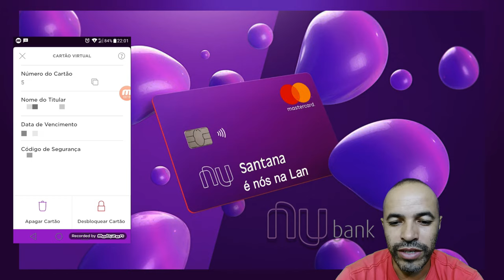Nubank Rastreando o Cartao Físico no App e Criando um Cartão Virtual Platinum